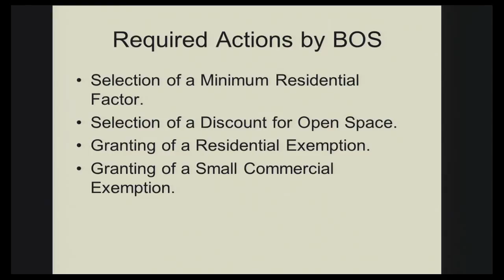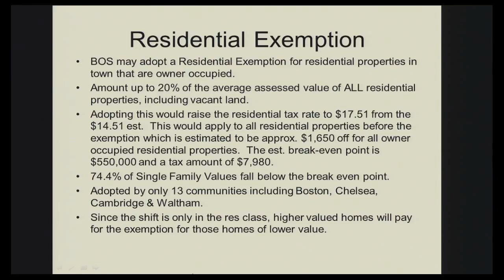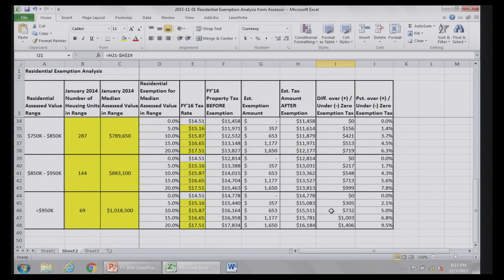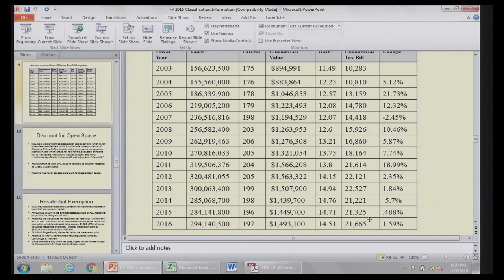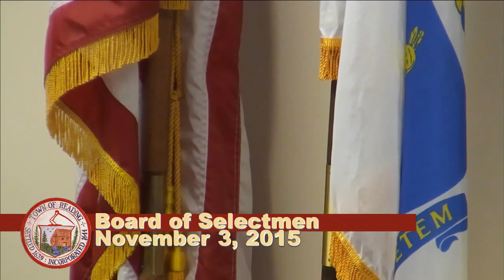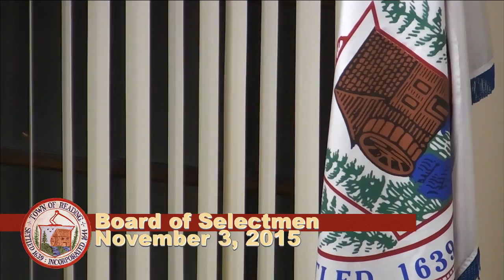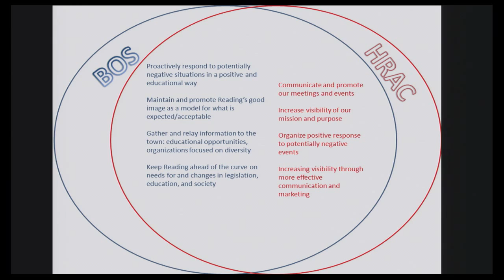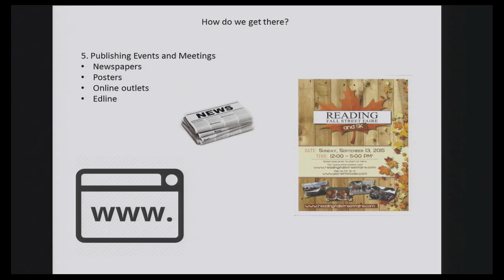Board of Selectmen 11.03.2015